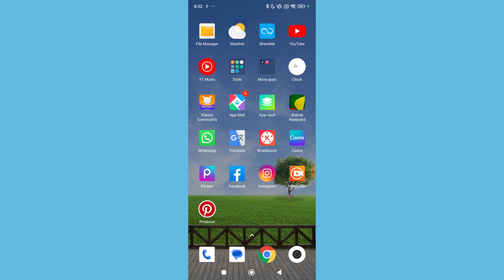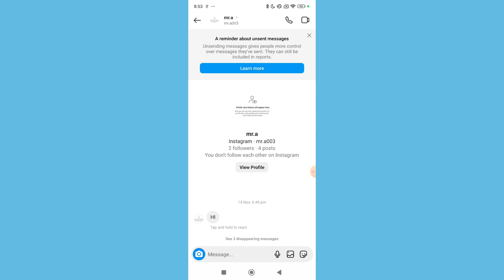How to Delete Instagram Chat From Both Side